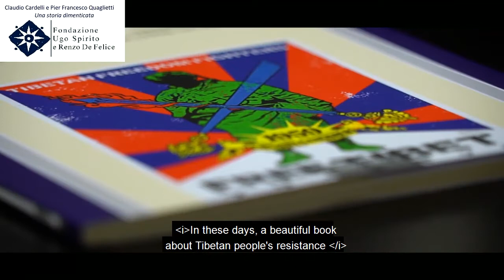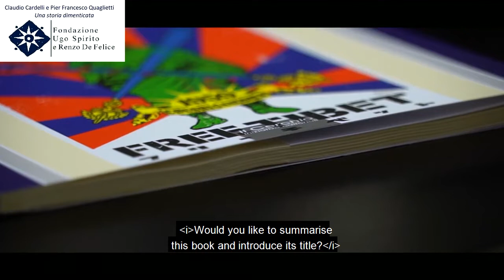Interview Ass. Italia-Tibet- Book "Il Dorje e la Spada" - Fondazione Spirito- De Felice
This interview to Claudio Cardelli, subtited in English, tells about the purposes of Italia-Tibet Association, some informations on the status of Tibet and his recent history and introduce a new book, Il Dorje e la Spada

( soon in English language)  on the Chushi Gangdruk resistance in Tibet in the fifties and the sixties.